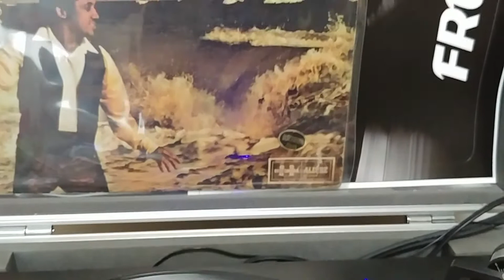ODIAME - CABRERITA y sus ideas